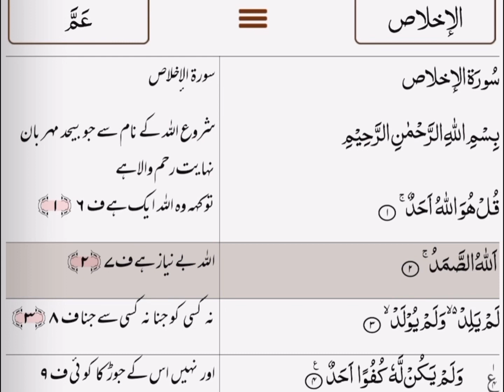SURA IKHLAS URDU TRJMA سورت الاخلا ص اردو ترجمہ